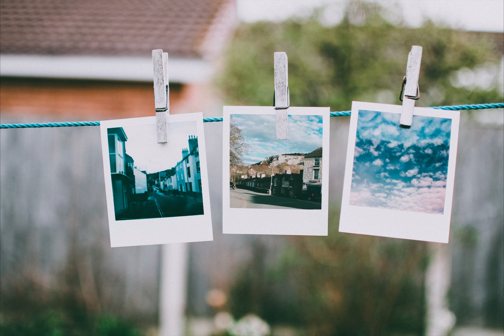Pexels Videos 2045651